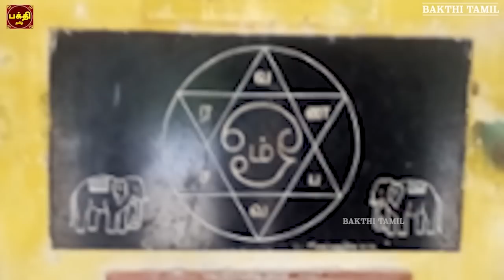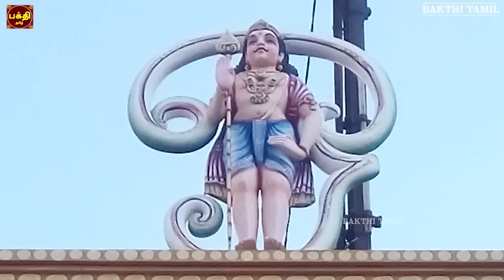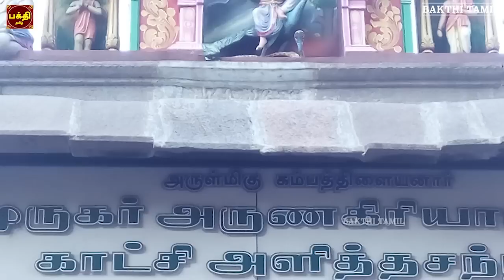கந்தர் கலிவெண்பா | வாழ்வில் வெற்றியை தந்திடும் மிகவும் சக்தி வாய்ந்த முருக மந்திரம் | BAKTHIPADAL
ஸ்ரீ குமர குருபர சுவாமிகள் அருளிய கந்தர் கலிவெண்பா | பகுதி 1 |
மிகவும் சக்தி வாய்ந்த மந்திரம் | சரவணபவாய நமஹ
Composed & Sung By       Sivapuranam D.V.RAMANI.
Produced By                       Arutperumjothi Audio.